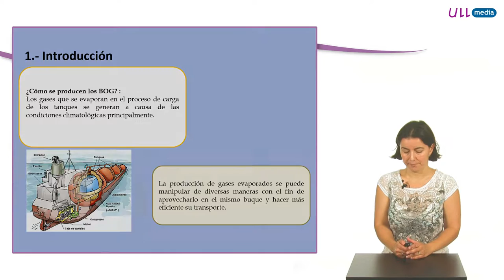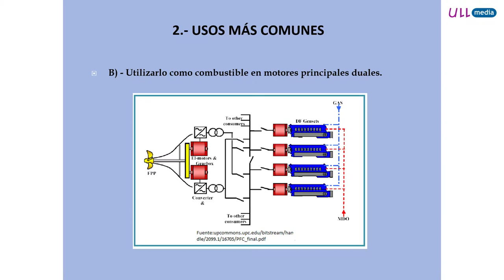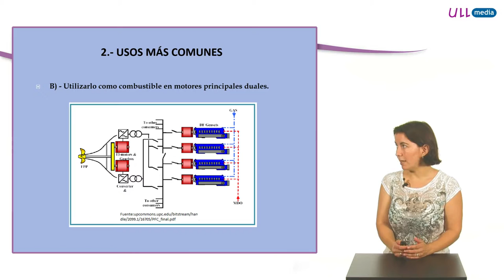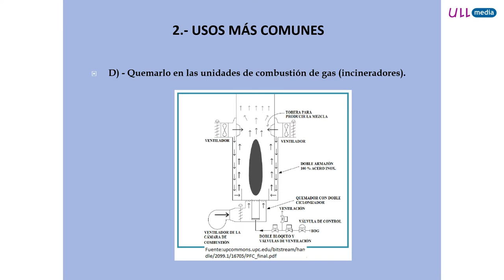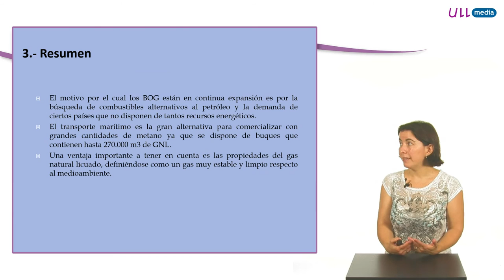Usos comunes de los gases evaporados (BOG) en buques metaneros